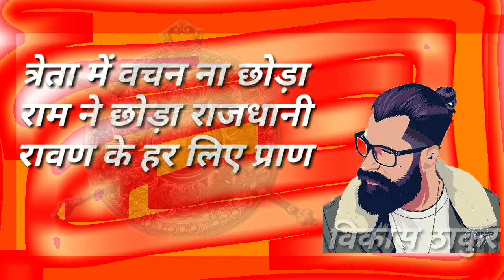New Rajputana status Rajput ना डरे किसी से जय Rajputana made by Abhishek KHANGAR kshatriya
JAY rajputana 🚩